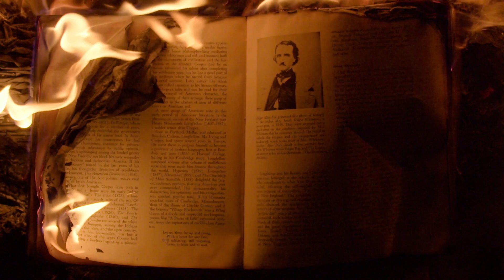The Boogeyman & Kevin Moore - Set Fire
Kevin Moore / Vocals
Brett Louis Enslin / Guitar.Bass.Drums.Keys